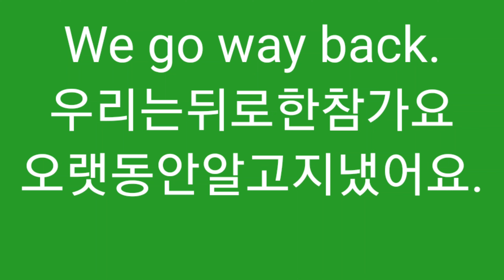우린 오래 알고 지냈어요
Z
We go way back